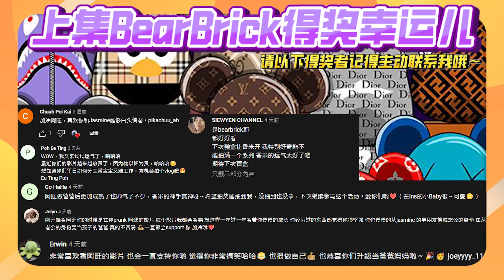原来我早就预言过香米会是我老婆🫶🏼｜香米被上帝亲吻过的手！连中隐藏版 开箱积木熊系列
大家記得附上你們的IG 不然沒辦法聯繫到你們呀！記得啊🔥祝大家好運❤
// ❤继续看我其他影片呗❤ \\

- 和老婆开箱Bearbrick！来见识一下// 神之手 //的厉害 ~ 这次送出的熊有点多 快来抢一份！！！  *你们的对手是这位美女* @Jasmineyong

- 新家裝潢開箱！用极简手段 挑战在三天内 彻底翻新整间家！夫妻俩共同打造温馨家园 绝对值得参考！

- GIVEAWAY 來 了 🎁 1 0 0 % B E A R B R I C K 盲 盒 開 箱 ！抽到重复直接送给你们 ~ 快来和我们一起拼手气 ！ @吴先生&吕先生 【观众有福利】

- 蒽 泽 宝 宝 首 次 亮 相 ！欢迎小宝贝的到来 ~ 初次见面 请多指教 ！ @香米与阿WENG ←订阅宝宝更新频道🤩

- 原來紋身是痛的！還和老婆冷戰了半個晚上...紋身師依然單身 有意者請PM他 哈哈哈哈哈哈哈哈

- 宝宝黄疸指数一夜飙高 紧急送进医院！作为新手爸妈的我们心脏都快掉出来了. @香米与阿WENG @Jasmine香米

- 【💌香米生娃过程全纪录】催生不成 医生说要开刀 我们都慌了... 辛苦香米了❤ ( 請準備好纸巾 内容有洋葱！) @Jasmine香米

- 我们的家有鬼啊啊啊啊啊！ | 分享老婆肚子瞬间变大 | 孕妇照拍摄过程 | 分享改造3D图 接下来就准备装修！好开心哈哈哈哈哈哈哈哈~

- 趁老婆有孕在身 在朋友面前放肆偷吃！还把女生约回家见面！这下不是跪榴莲就是剪掉了...

- 【爸爸视角】当场怒吼！请尊重今天的场合！到底是 "条" 还是 "洞" ? 猜错直接红酒掺烈酒！ | Gender Reveal & Open House【CC字幕】

- 公开我们的孩子 ❤ 关于取名你們有什麼好提议吗？我觉得是女生的可能性很大 哈哈哈哈哈哈【搬家前传】@Jasmine香米

- 千 万 别 尝 试 ！原来一个人没有睡觉会抓狂 拍摄大神节目 原来纳豆是这样臭的.

- 網友 : “MV裡的蛇是真的啊?” “是不是在Diss低清?” “最後一段是在屌Bryson自大?”【MV精彩花絮】

- 三间住宿 两辆罗里 一天搬完 零乱不堪！我们把东西都卖完应该能赚300K马币 哈哈哈哈哈哈~【搬家D-Day】 @Jasmine香米

- 【主角视角独家片段!!!】迎娶新娘全纪录 这一天我们正式成为合法夫妻❤ Part I @Jasmine香米

- 大马尚进版鱿鱼游戏 | 记录私底下的互动 | Diorlynn对纯情男的表白时刻 | 123 '奶' 头人

- 阿旺 Kvin × Jasmine 香米《愛我的時候 When You Loved Me》Official Music Cover Video (原唱 : Eric周兴哲 / 单依纯)

- 专程下JB支持CharlesTee开张酒吧 | 去怪懒教主TomatoStudio捣乱 | JB变成我第二个家... 【JB Vlog】 @Tomato Odd @CharlesTee & Mona

- 【怕痛不要看】一人一句“老实话” 相反者中夹 这个惩罚绝对重口味 痛到飞天！⚠️请勿轻易模仿⚠️

- 我 回 來 了！9人1屋住1晚...对于被关到快疯的我们 简直就是爽到爆炸 !!!【遊玩Vlog】

- 【爱你$3000】脸部完全不可以有表情 ! 使用非常手段虐兄弟 忍下来就可以获得RM3000 !!!

看完了别忘了分享给身边的朋友哦 !
如果喜欢我的影片的话 , 就请你们给个大大个的赞 ! 如果有什么意见想提出可以在下面留言让我知道 , 我一定会看 ! ! 爱你们 ! !❤🔥